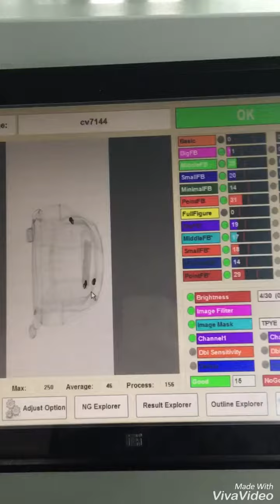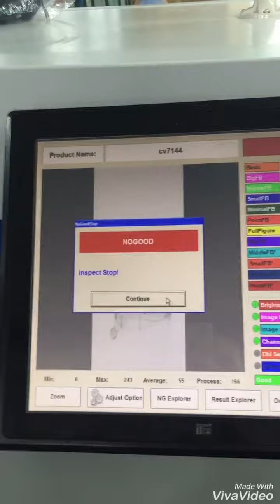Test xray 6070